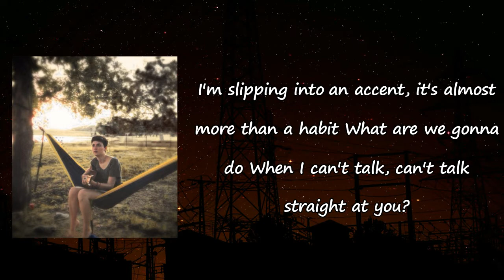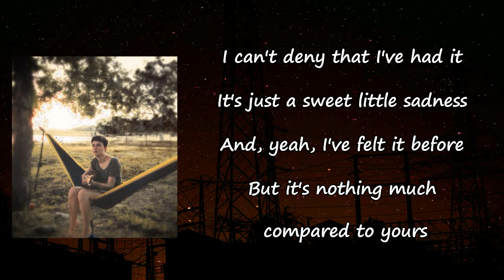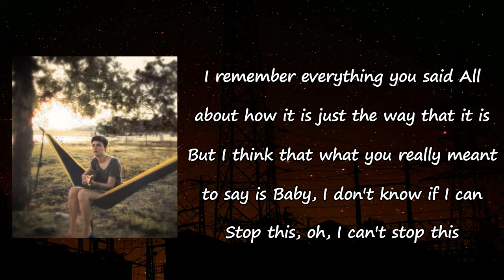Katy Kirby _ "Traffic!" Lyrics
Traffic! by KatyKirby
Songs: Traffic! by Katy Kirby
Album

Traffic! Lyrics:

I followed you into traffic, I never thought about asking
What we were going to do
When we got where we wanted to get to?
I'm slipping into an accent, it's almost more than a habit
When I can't talk, can't talk straight at you?
I remember everything you said
All about how it is just the way that it is
But I think that what you really meant to say is
Baby, I don't know if I can
Stop this, oh, I can't stop this
High times, that's right, red, white, black and blue
Nobody has it better than you
Winning in a landslide, a high tide, running out of room
Nobody got there faster than you
Nobody has it better than you, better than you, bettеr than you
Nobody has it better than you, bettеr than you, better than you
I can't deny that I've had it
It's just a sweet little sadness
And, yeah, I've felt it before
But it's nothing much compared to yours
So fundamentally toxic
You know it wasn't your fault then
There's so much we can't hold
Oh, you know you were just a little boy
Nobody has it better than you, better than you, better than you
Well, it's easy for you to say
Standing there with your future all aligned
But it isn't for you to say
When you get off easy every time
Oh, it's easy for you to say
Easy every time, easy every time
With your high times, that's right, red, white, black and blue